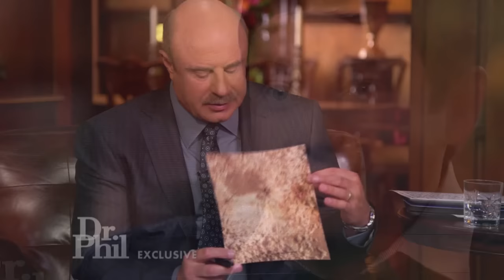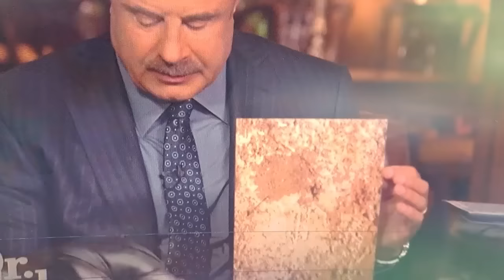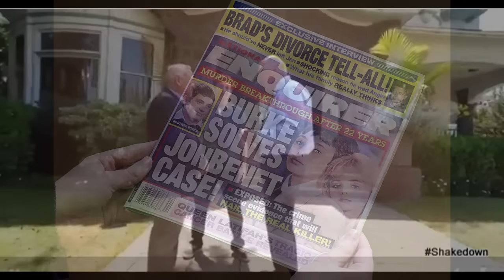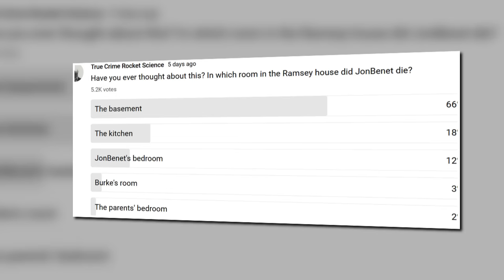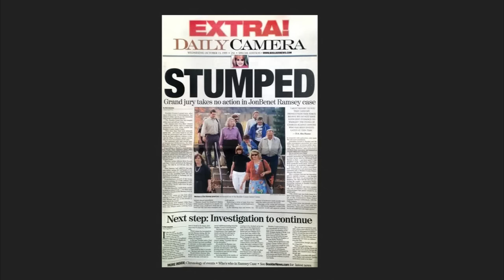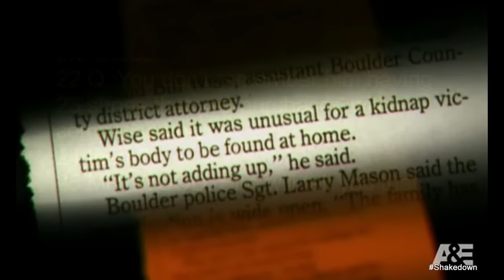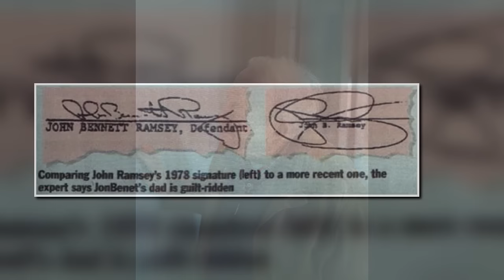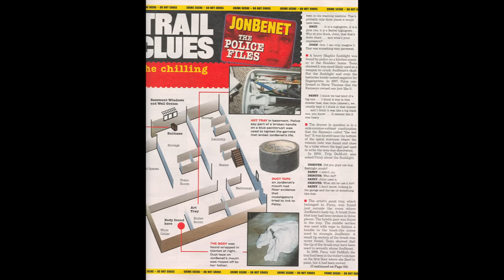JONBENET A Hot Knife Through Butter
Dr Phil Season 14 Episode 6